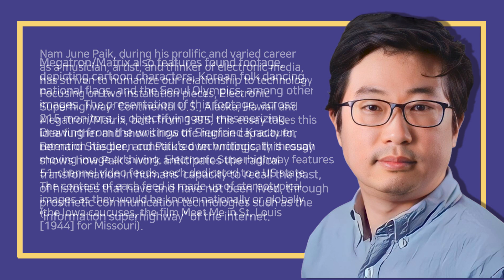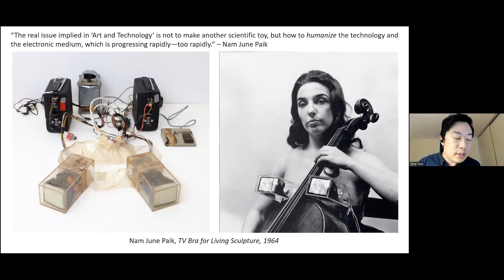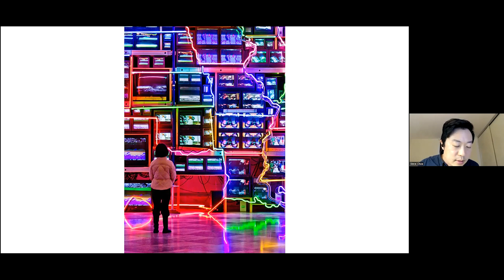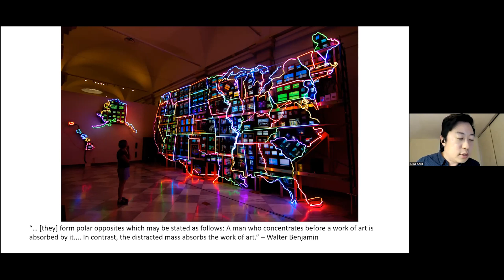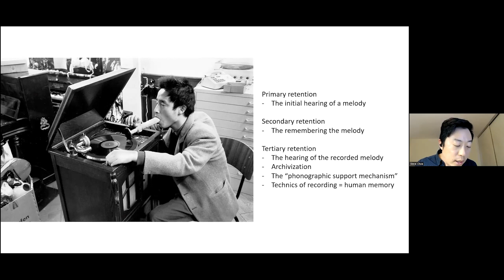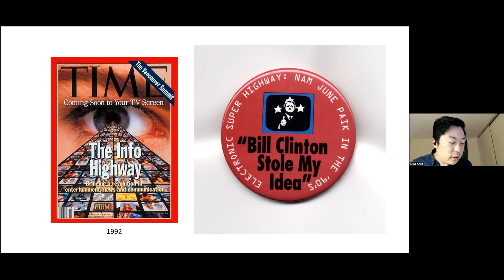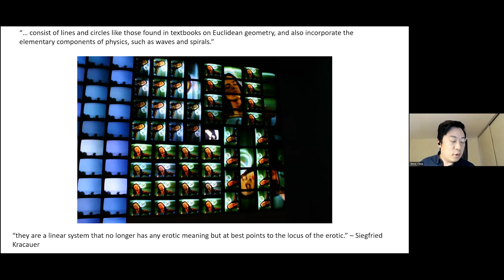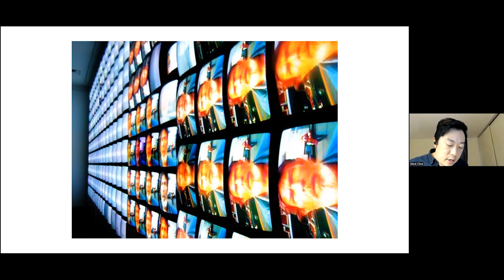Long Distance Recall: Nam June Paik and the Prosthetics of Memory - Steve Choe (SFSU)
BK FOUR "자유롭고 책임있는 AI 미디어" 교육연구단과 언론정보연구소에서는 커뮤니케이션학계 해외 유수 학자들을 초청해 다양한 주제의 강연 시리즈를 개최하고 있습니다. 이번 강연은 San Francisco State University의 Steve Choe님께서 맡아주셨습니다.

●주제: Long Distance Recall: Nam June Paik and the Prosthetics of Memory

●발표자: Steve Choe (San Francisco State University)

●내용: Nam June Paik, during his prolific and varied career as a musician, artist, and thinker of electronic media, has striven to humanize our relationship to technology. Focusing on two installation pieces, Electronic Superhighway: Continental U.S., Alaska, Hawaii and Megatron/Matrix, both from 1995, this essay takes this idea further and shows how the human capacity for retention has been constituted technologically through moving image archiving. Electronic Superhighway features 51-channel video feeds, each dedicated to a US state. The content of each feed is made up of stereotypical images as they would be known nationally or globally (the Iowa caucuses, the film Meet Me in St. Louis [1944] for Missouri). Megatron/Matrix also features found footage, depicting cartoon characters, Korean folk dancing, national flags, and the Seoul Olympics, among other images. The presentation of this footage, across 215 monitors, is objectifying and mesmerizing.
Drawing from the writings of Siegfried Kracauer, Bernard Stiegler, and Paik’s own writings, this essay shows how Paik’s work anticipates the radical transformation in humans’ capacity to recall the past, of histories that have and have not been lived, through prosthetic communication technologies such as the “information superhighway” of the internet. Megatron/Matrix provides a critical view on this transformation, showing how the “outsourcing” of memory to electronic images, and particularly the globalization of Korean national specificity, potentially removes ontological differences contingent upon distinctions between near and far. After having left Korea and lived abroad for almost four decades, Paik observed the turbulent political and economic developments of his birthland as well as the triumph of the 1988 Olympics from a distance, but was able to recall them as global signifiers through the electronic image.

●강연자 소개: Steve Choe is an associate professor in the School of Cinema at San Francisco State University. His areas of research and teaching include film and media theory, philosophy, and the cinemas of Germany and Korea. He is the author of Afterlives: Allegories of Film and Mortality in Early Weimar Germany (2014), Sovereign Violence: Ethics and South Korean Cinema in the New Millennium (2016), and ReFocus: The Films of Williams Friedkin (2021). He is also a co-editor, with Mayumo Inoue, of Beyond Imperial Aesthetics: Theories of Art and Politics in East Asia (2019) and is the editor of the Palgrave Handbook for Violence in Film and Media (2022).